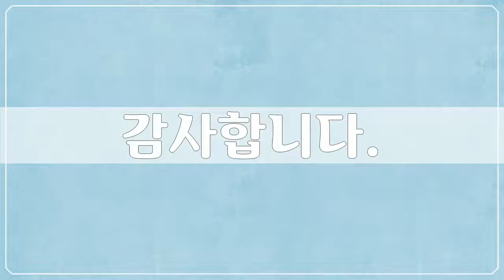대한민국, Asia, Korea, 18장 대한민국 사진, 김성래 작가, 공유마당